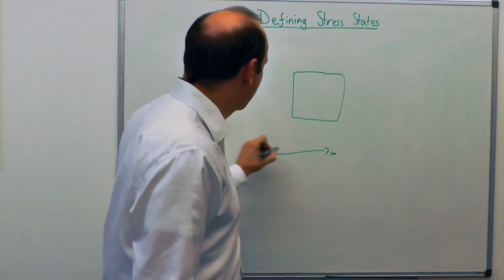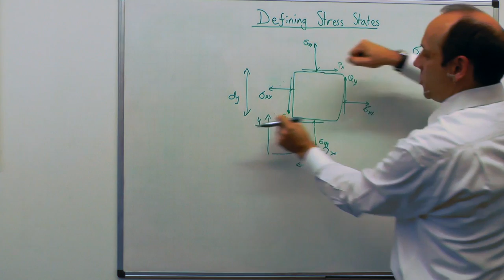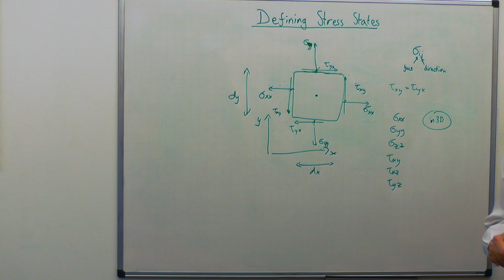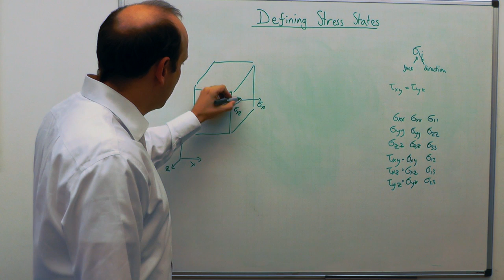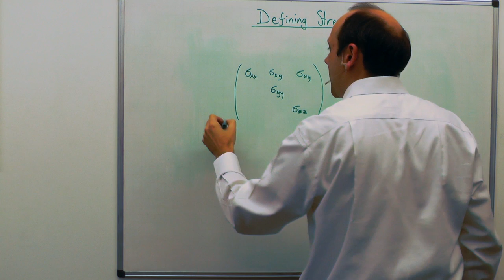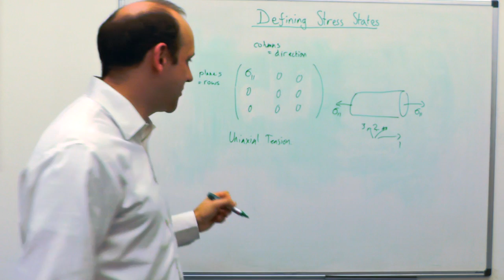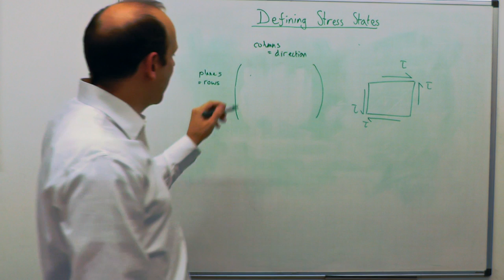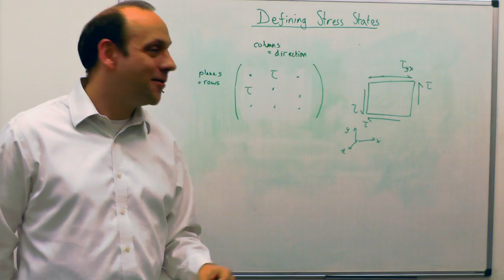1a | MSE203 - Defining Stress States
Segment 1 of lecture 1. Defining Stress States
Lecturer: Dr David Dye.
Department of Materials, Imperial College, London, UK